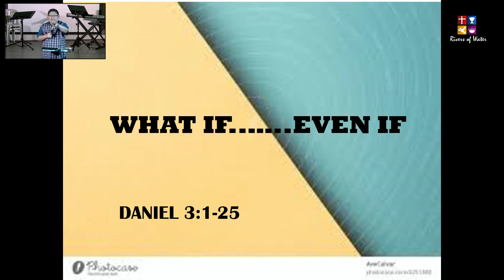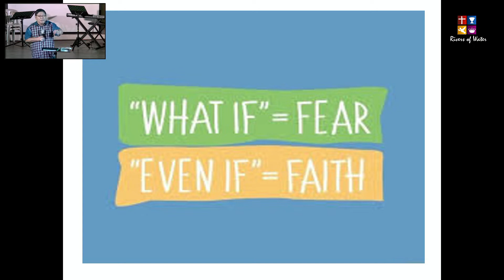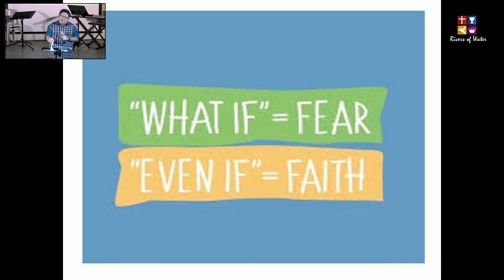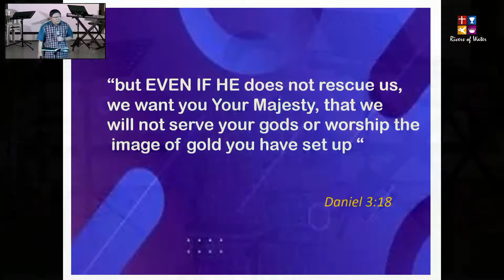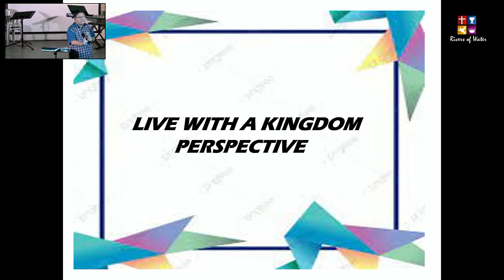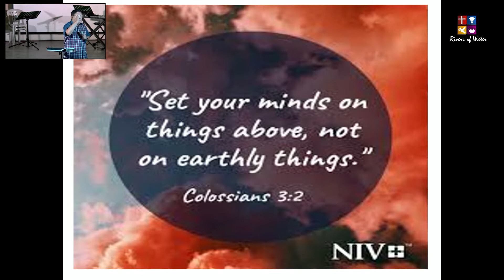Sermon Moment 7 Nov 2021 by Richard Yeoh